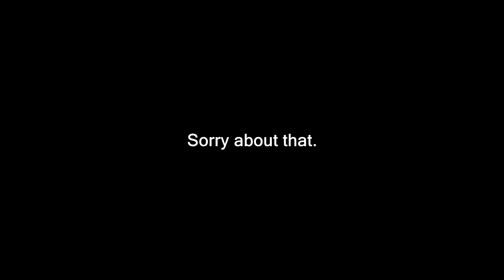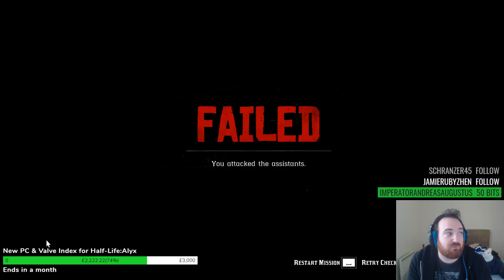Stream Highlights - January '20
I fell off horses a lot this month.